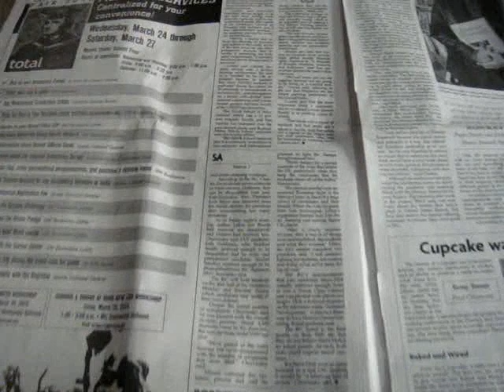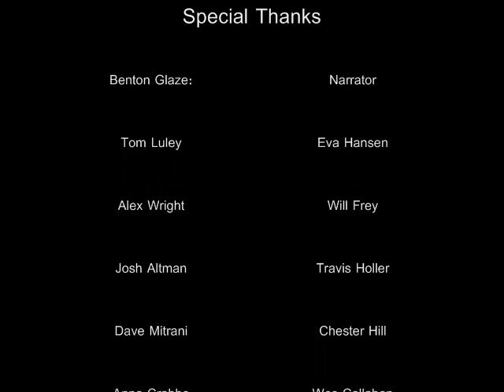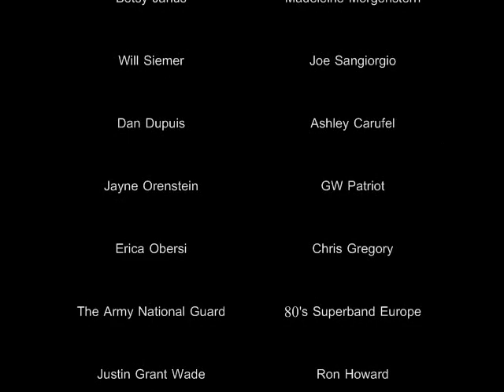A Thank You from Steve Holt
This is to thank all the people at GW, both student and faculty alike, for coming out in support of Steve Holt more than we ever could have imagined. Enjoy the video and watch till the end!